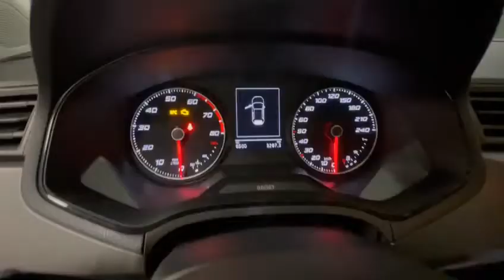Seat Ibiza1.0 MPI 5 porte Business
🆕Per neopatentati 👉 Seat Ibiza1.0 MPI 5 porte Business 📌Anno 7/2021📌 Km 6.499 Spoticar Bergamo